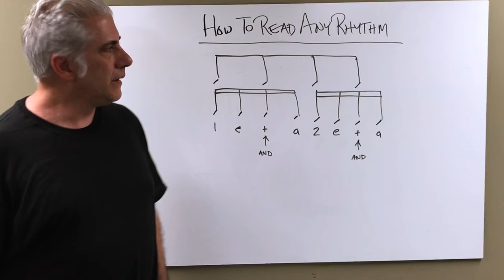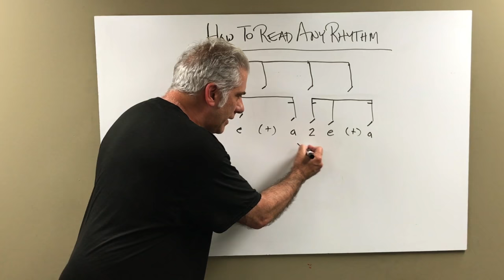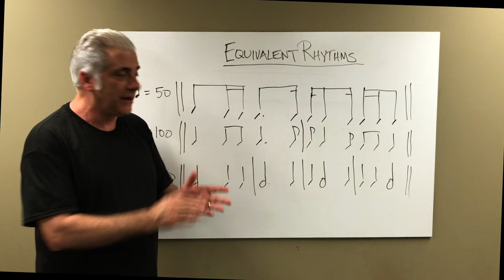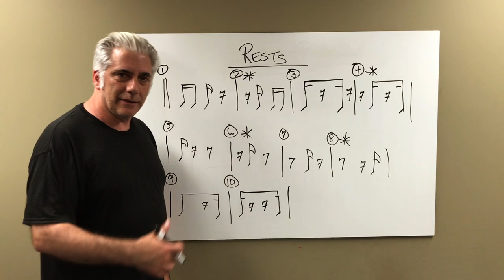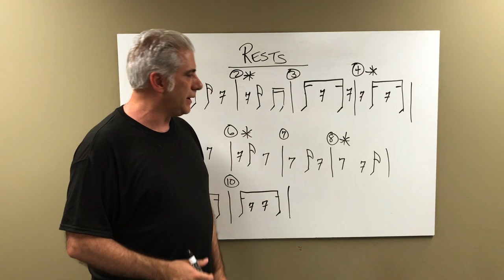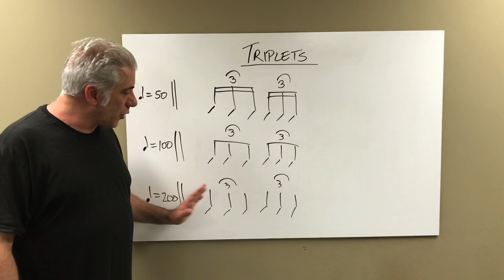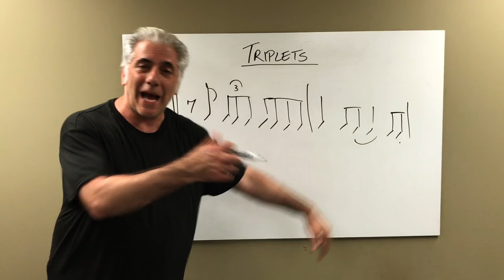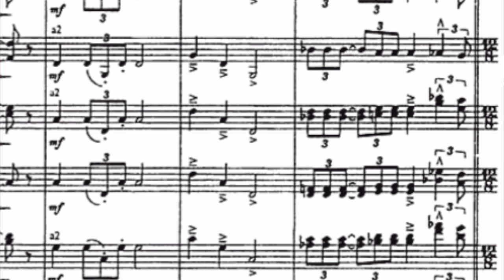HOW TO READ ANY RHYTHM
In this episode of Everything Music we discuss how to break down and read any common rhythms.